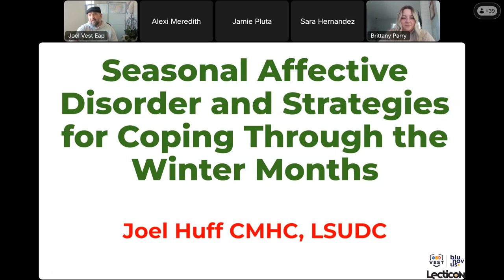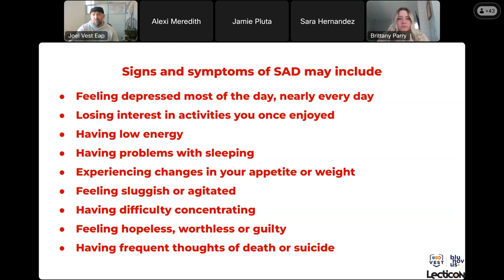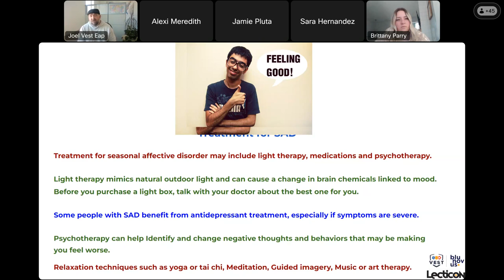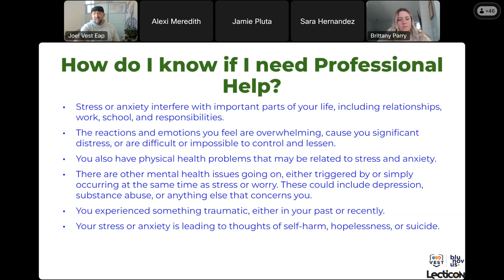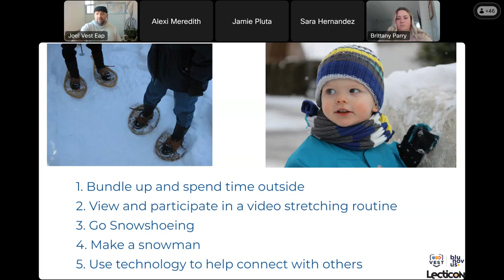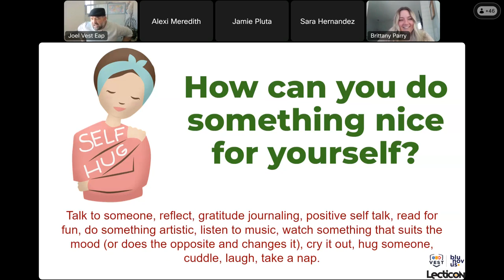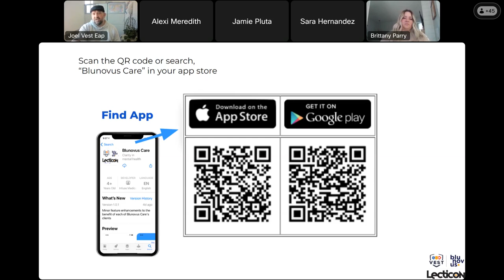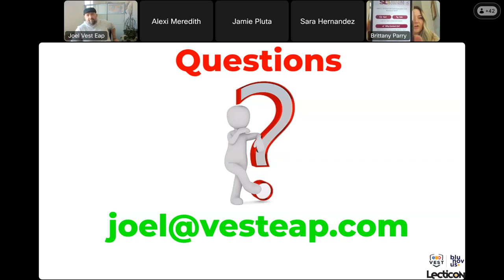Combatting the Winter Blues (Seasonal Affective Disorder)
Join Healthy Lifestyles and VEST Employee Assistance Program in talking about Seasonal Affective Disorder as we transition into a new season, winter.